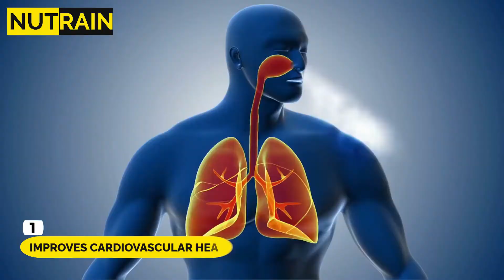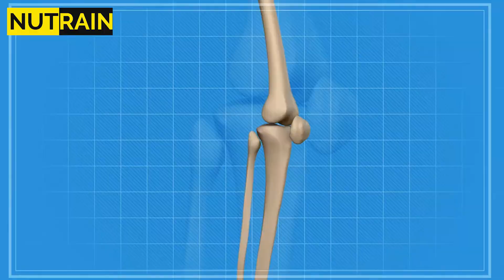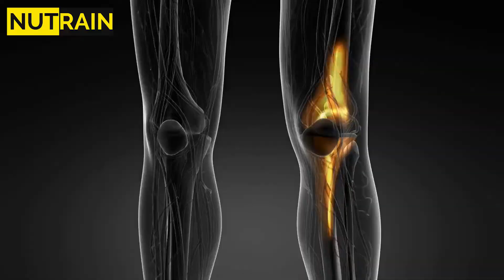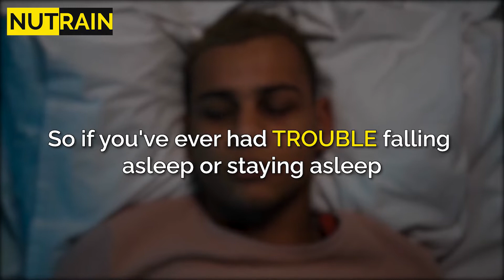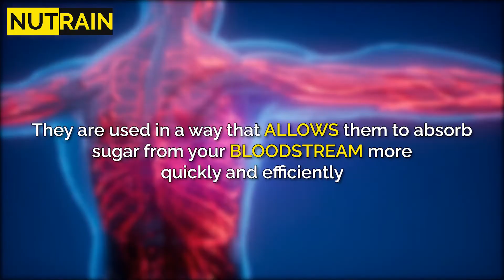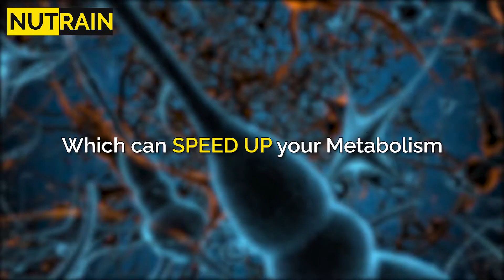What Happens When you Swim 30 Minutes Every Day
Swimming every day is good for the mind, heart, and body. Swimming works your entire body from head to toe and burns a lot more calories than other cardio exercises like biking or running.
The good news is that you don't have to swim 100,000 yards per week like Olympic swimmers to get results.
In This video, we will share What Happens to your body If You Start Swimming for 30 Minutes Every Day.

About:
The Nutrain Channel is dedicated to bringing you all the helpful and natural ways we can prevent, treat and heal ailments naturally. You'll find a wide variety of topics that you can apply to your life today. We do our absolute best to bring you informative videos that will hopefully help benefit your life.

Chapters:
00:00 - Intro
00:34 - What Happens When You do 30 Minutes Swimming Every Day
05:16 - Outro